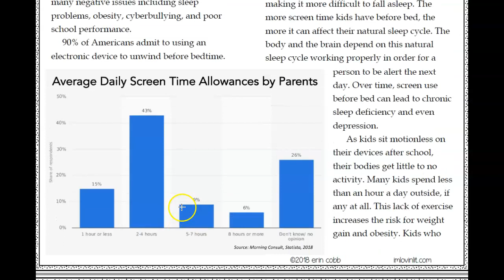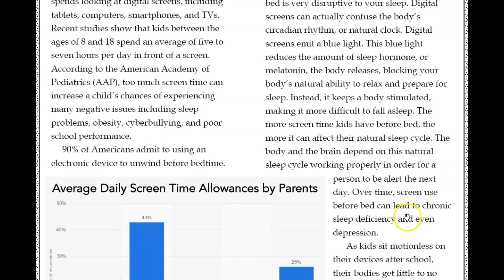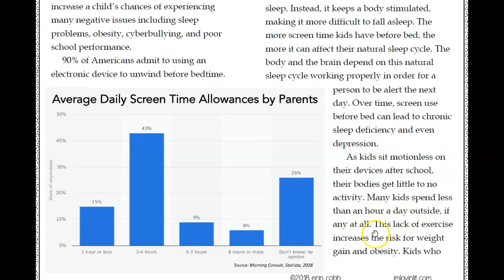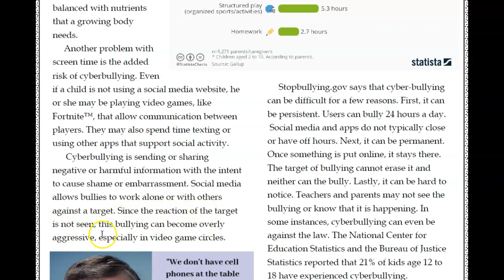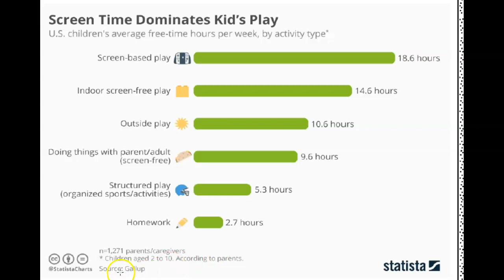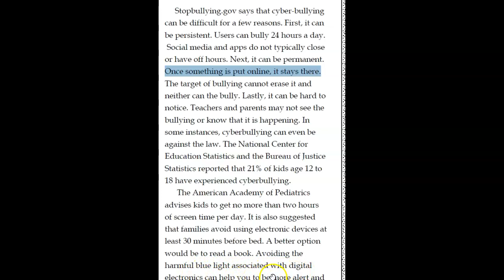Tweens and Screens Read Aloud